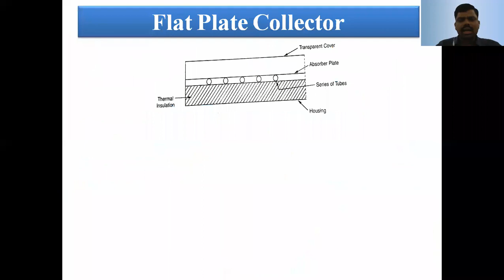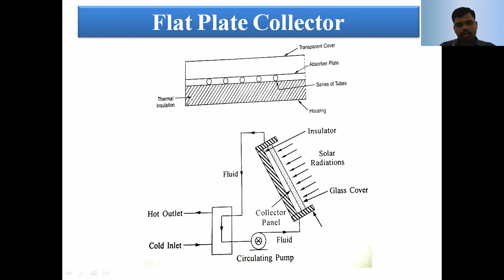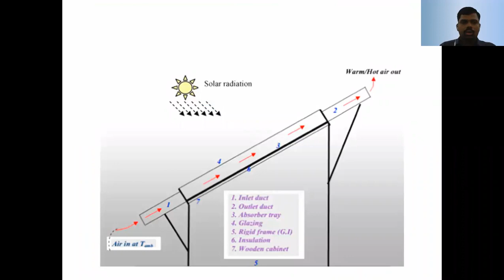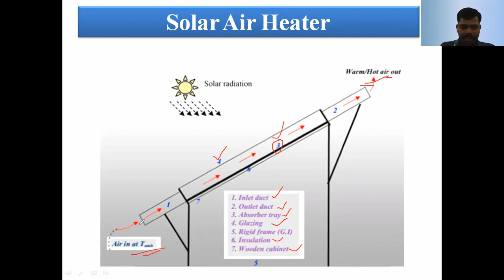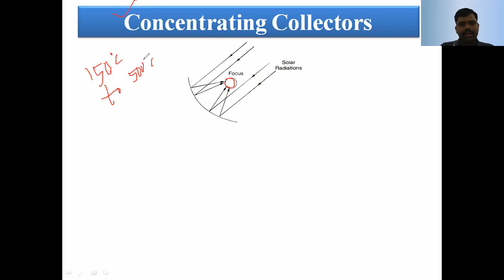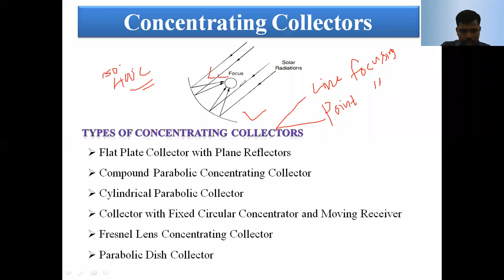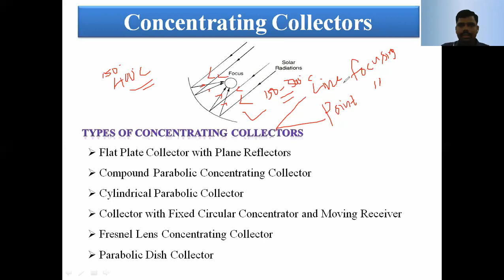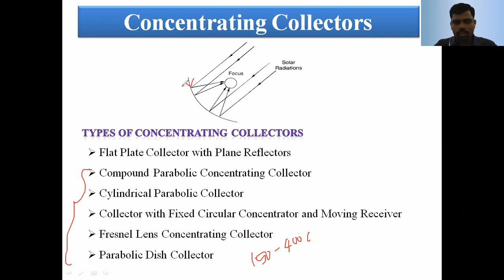Generation Of Electrical Power | Types of Solar Collectors by Prof. C. Dinakaran